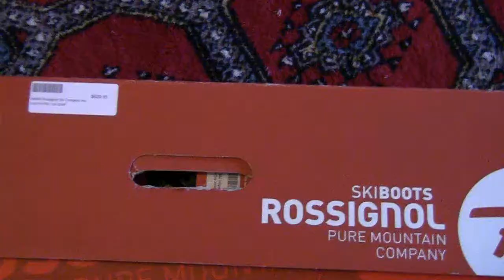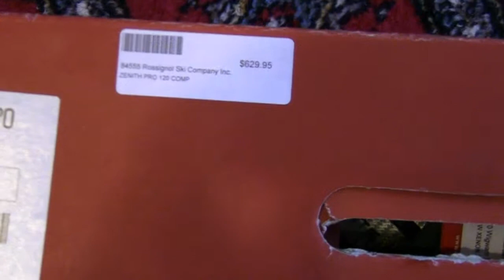Mt. Bachelor Sept. 2nd 2011 and Surprise!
Take a quick scenic ride up, and down Pine Marten lift at Mt. Bachelor.  Surprise at end.  Can you say Rossignol?